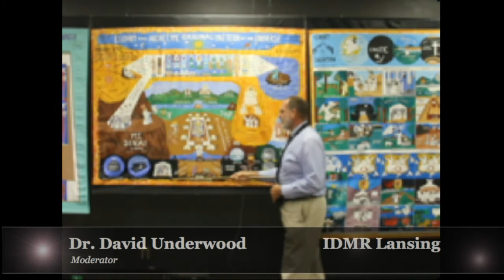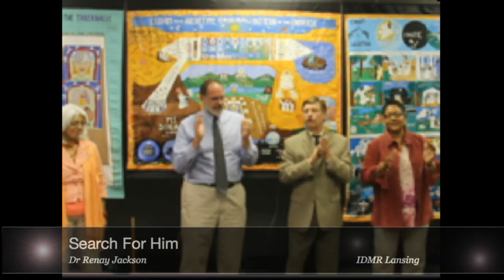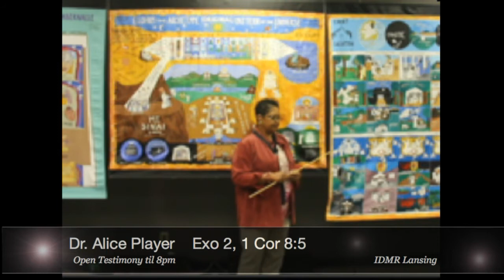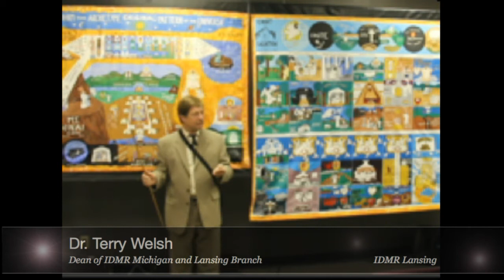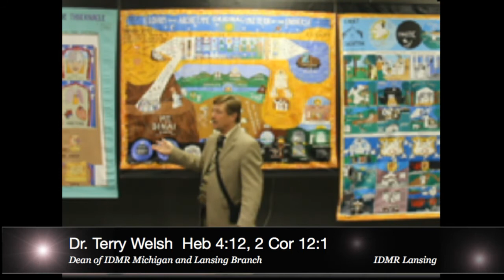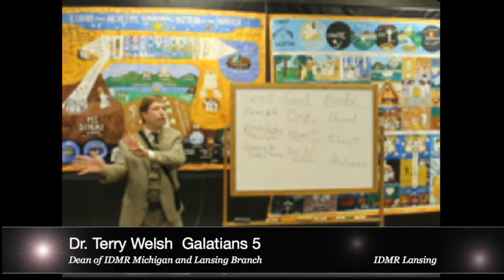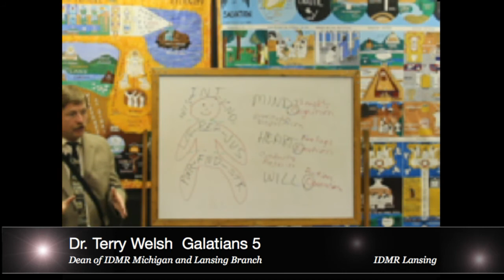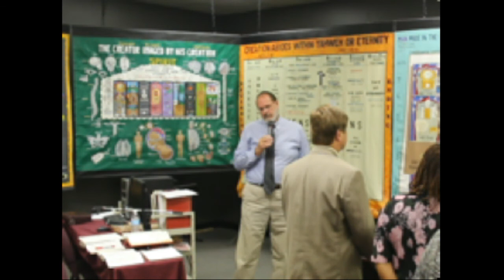10_09_13_Drs_Alice_P_Dean_Terry_W